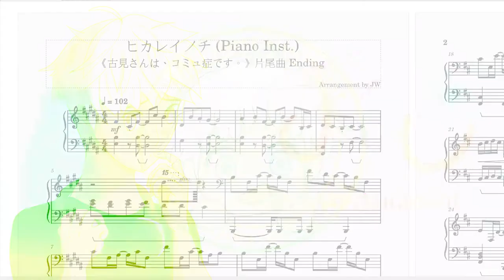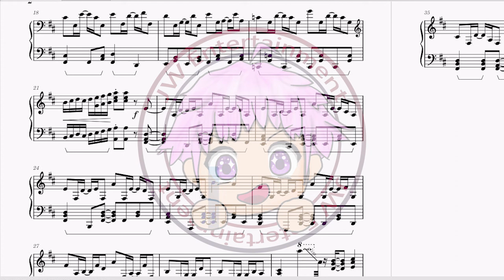[古見さんは、コミュ症です。/古見同學有交流障礙症/Komi Can't Communicate] 片尾曲ED Kitri (キトリ) - ヒカレイノチ (Piano Inst.)